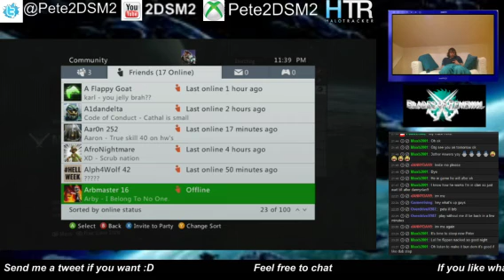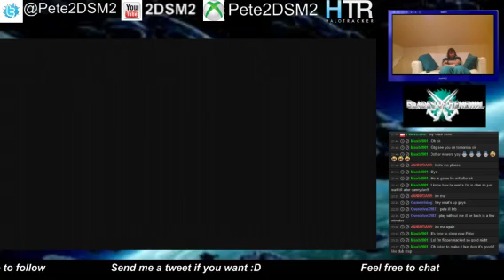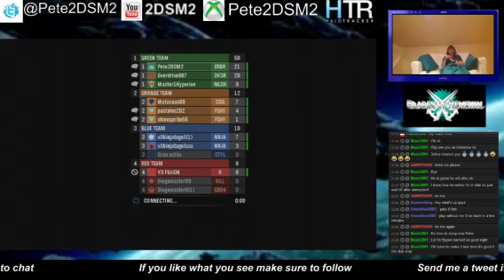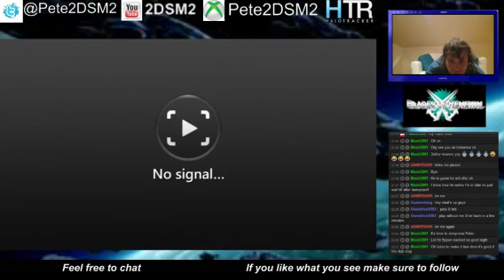Perfection to End Stream For the Night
What a way to end tonight's stream.